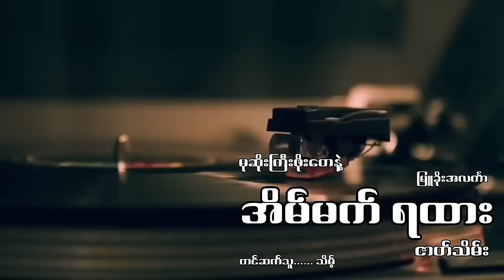အိမ်မက်ရထား(ဇာတ်သိမ်း)မြူခိုးအလင်္ကာ သိမ့်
စုန်းကဝေမှော်မိစ္ဆာတွေရဲ့အကြောင်းကို..တပတ်ကိုသုံးရက်တင်ဆက်ပေးနေတဲ့ချန်နယ်တခုဖြစ်ပါတယ်..